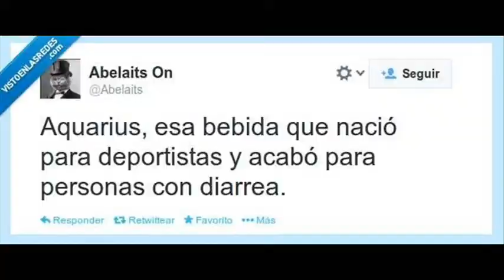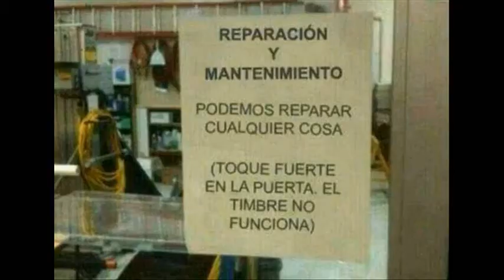Historia Random 37